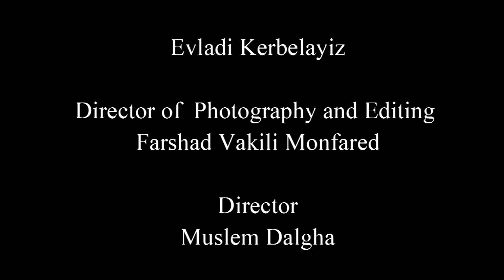Evladi Kerbelayiz Director of Photography and Editing Farshad Vakili Monfared فرشاد وكيلي منفرد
Evladi Kerbelayiz Director of Photography and Editing Farshad Vakili Monfared
 فرشاد وكيلي منفرد